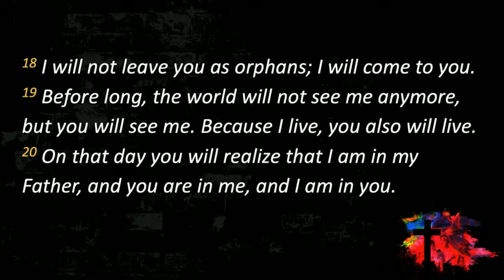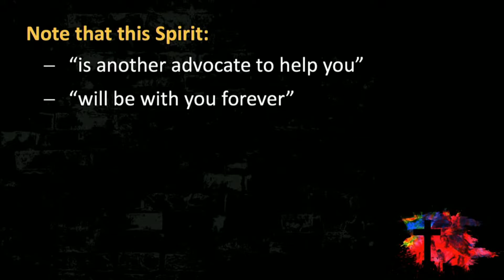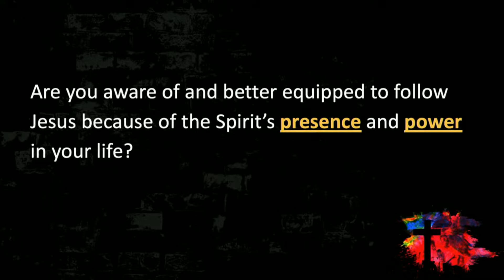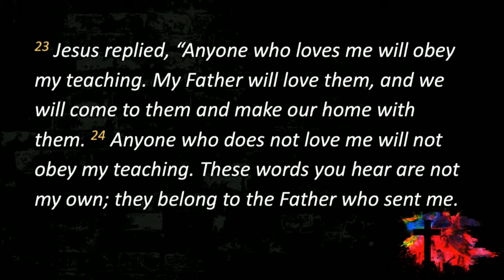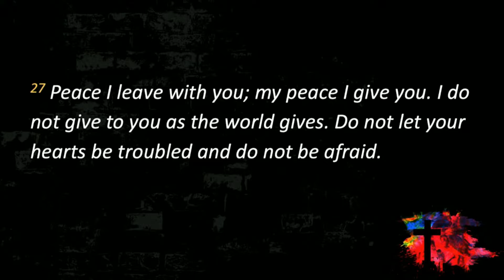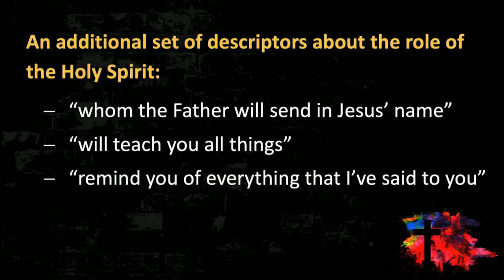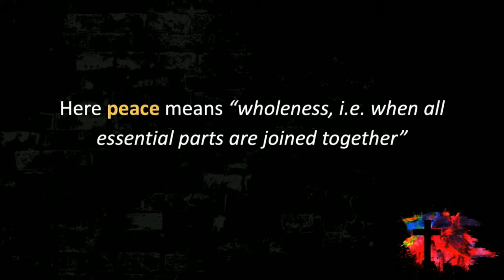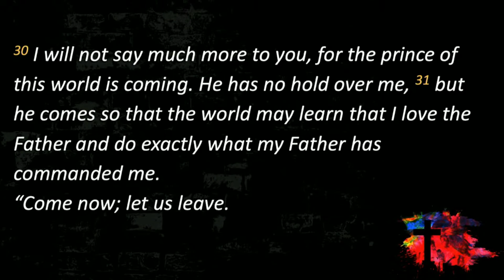Obedience, the Outcome of Love | 1.30.22 | Todd Arnett